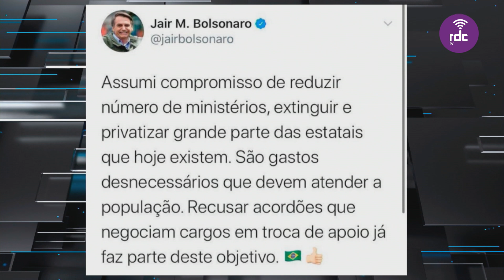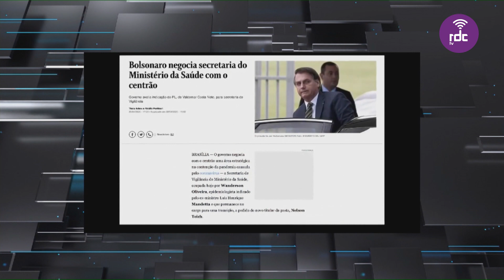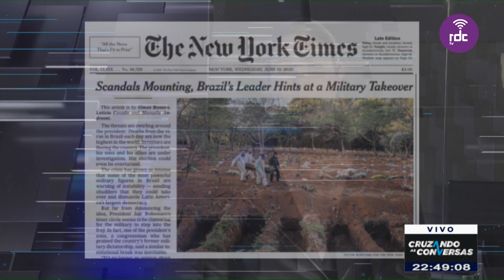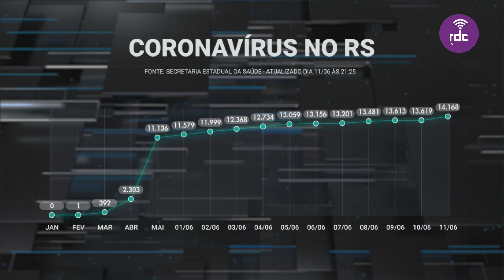Cruzando as Conversas | 11/06/2020 (na íntegra)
Apresentação: Guilherme Macalossi